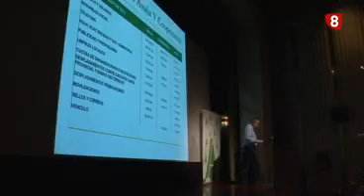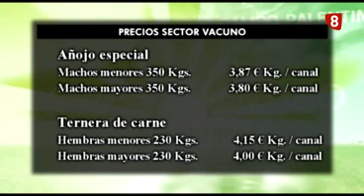'Campo Palentino' (12-Junio-2014)